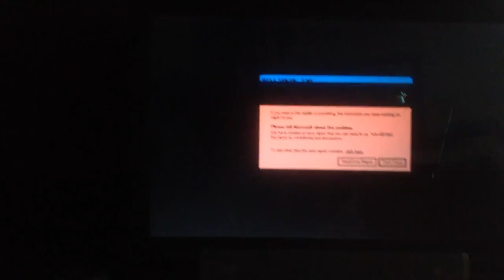jax car wash